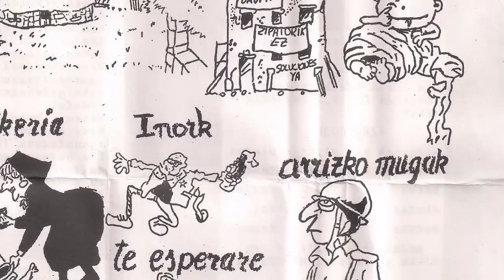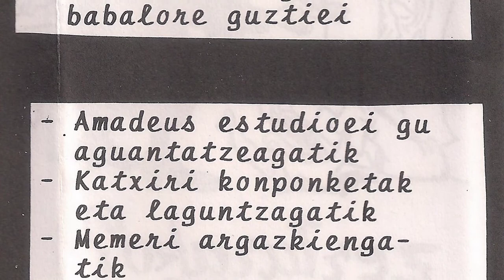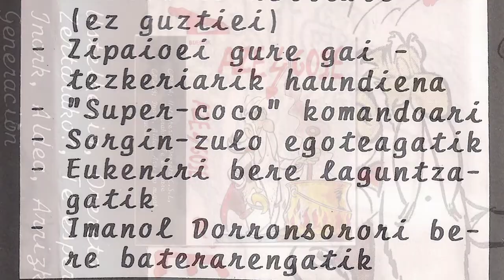AZE GOSE - Ustelkeria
Oreretakoak ziren AZE/GOSE taldea. 1999 urtean grabatu zuten beraien maketa bakarra Amadeus estudioetan. Taldea osatzen zuten Mintxo (gitarra eta ahotsa), Santy (gitarra eta ahotsa), Rasta (baxua), Rufo (ahotsa) eta Arnaitz (bateria).